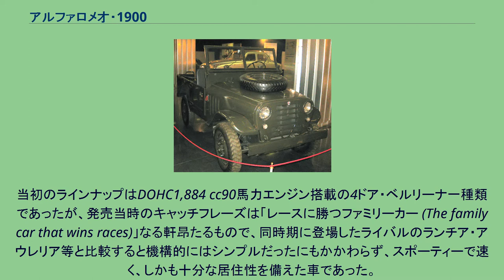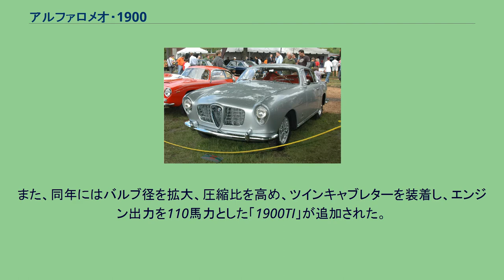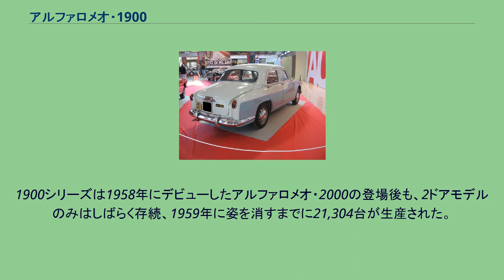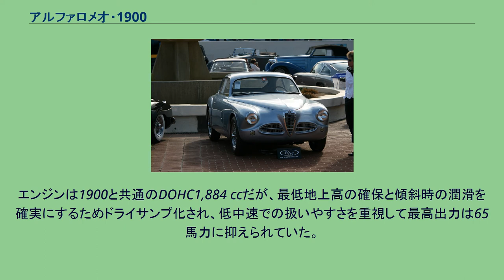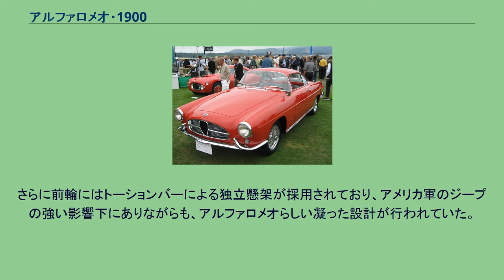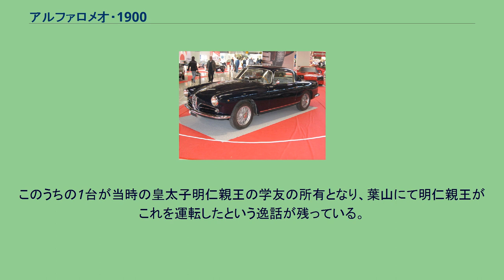アルファロメオ・1900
アルファロメオ・1900はイタリアの自動車メーカー・アルファロメオが1950年から1959年まで生産した中型乗用車である。
その高性能によって1950年代の中型乗用車でも卓越した存在の一つとして後年まで評価されている。
のみならず、それまで高級な少量生産車主流のメーカーであったアルファロメオにとって初の戦後型モデル、かつ初の本格的な大量生産車となり、経営の一大方向転換を実現した。
時流に即した設計の革新とダウンサイジングを図って成功し、第二次世界大戦後におけるアルファロメオの方向性を決定づけた重要なモデルである。
設計は第二次世界大戦後にアルファ技術部門のトップに立ったオラツィオ・サッタ・プリーガによるもので、1950年のパリ・サロンで公開された。
当初のラインナップはDOHC1,884 cc90馬力エンジン搭載の4ドア・ベルリーナ一種類であったが、発売当時のキャッチフレーズは「レースに勝つファミリーカー (The family car that wins races)」なる軒昂たるもので、同時期に登場したライバルのランチア・アウレリア等と比較すると機構的にはシンプルだったにもかかわらず、スポーティーで速く、しかも十分な居住性を備えた車であった。
デビュー後すぐにタルガ・フローリオなどで活躍し、プライベーターたちからそのポテンシャルを高く評価された。
なお、アルファロメオとしては4気筒エンジンの採用はヴィンテージ期の「ティーポRM」以来、固定軸のリアサスペンションは「6C2500シリーズ」までのスイングアクスル独立懸架からは一見退歩であったが、ベルリーナのモノコックボディはアルファロメオでは初採用であり、エンジンも伝統のDOHC方式を踏襲していた。
ウィッシュボーン式前輪独立懸架やコイル支持の固定後車軸も、前輪・ポルシェ式ダブルトレーリングアーム独立、後輪スイングアクスルの1930年代中期設計アルファに比べれば、むしろ一世代進歩した安定性に優れるレイアウトで、6C2500までの戦前系モデルから完全に一線を画していた。
ただし1900ベルリーナは当時の乗用車一般の流行に沿って、終戦直後に生産再開された6C2500シリーズから導入されていたアメリカ車流儀のリモートコントロールシフト（= コラムシフト）を踏襲した。
これはレースやラリーで必須の素速いシフトチェンジには不向きであり、1900の欠点の最たるものであった。
1951年にはホイールベースを130 mm短い2,500 mmに短縮したシャシー「1900C」(Cはイタリア語でshortを意味するCortoの略)が追加され、後述の通りカロッツェリアによる特製車体の製作に利用された。
また、同年にはバルブ径を拡大、圧縮比を高め、ツインキャブレターを装着し、エンジン出力を110馬力とした「1900TI」が追加された。
更に1953年にはエンジン排気量を1,975 ccとした「1900スーパー」(90馬力･160 km/h)「1900 TI Super」(115馬力・180 km/h)、そしてその2ドア版「1900スーパー・スプリント」に発展、スーパー・スプリントには5速ギアボックスが組み合わせられた。
車体もターンシグナルランプレンズの形状変更、モールやバンパーオーバーライダーの追加などの変更を受け、またこれ以後、ベルリーナには余り似合わない2トーンカラー塗装が施されるようになった。
2トーンカラーによるイメージの若返り策は、この時代の各メーカーでやや旧式化したモデルにしばしば見られた事例であるが、1900ではむしろ逆効果であった。
1900シリーズは1958年にデビューしたアルファロメオ・2000の登場後も、2ドアモデルのみはしばらく存続、1959年に姿を消すまでに21,304台が生産された。
一見少ないようだが、これは同社始まって以来の単一モデル生産台数であった。
1900Cのシャーシには、イタリアその他のカロッツェリアによって各種のスペシャルボディが載せられた。
特に有名な作品はトゥーリング製の同社特許スーペルレッジェーラ工法によるスプリントと、ザガート製のクーペであった。
アルゼンチンのIndustrias Kaiser Argentina（IKA)では1960年から1962年まで、1900のシャシー・ボディにアメリカのウィリス（英語版）製直列4気筒2,500 cc・直列6気筒3,700 ccエンジンを搭...